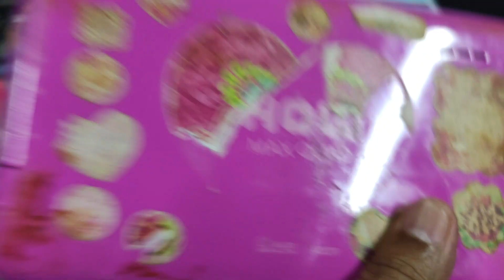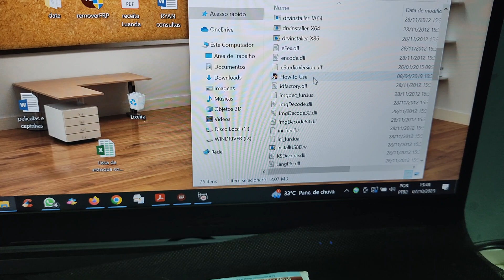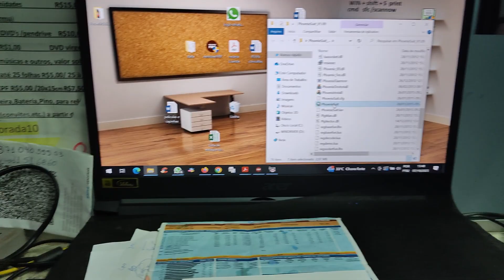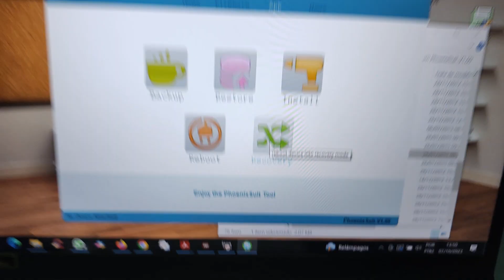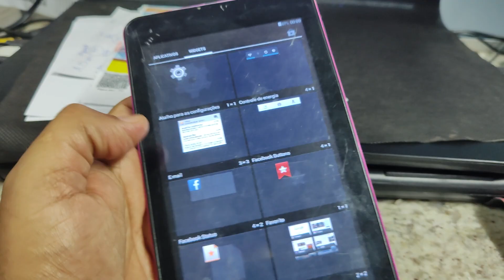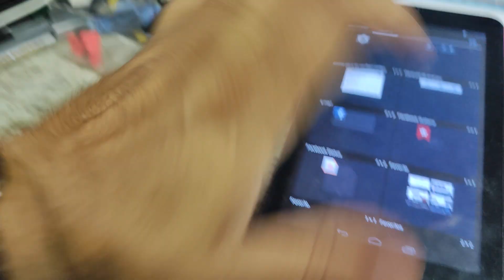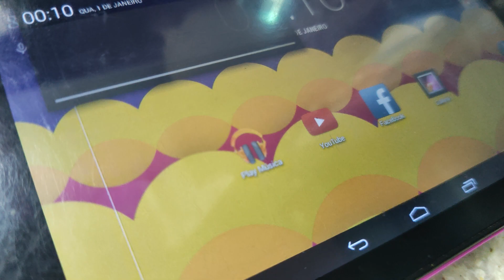Resetar formatar Tablet How Max quad A0011 não reseta direto nos botões tirar conta Google e senha